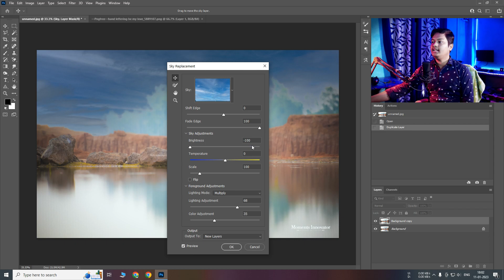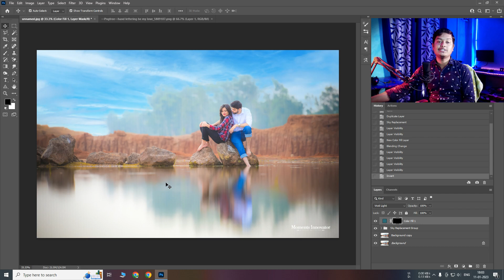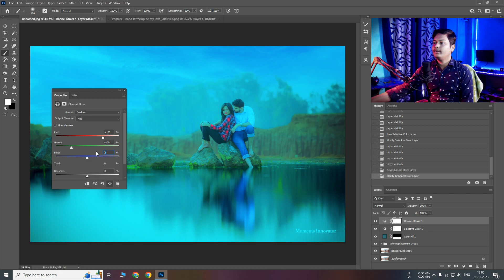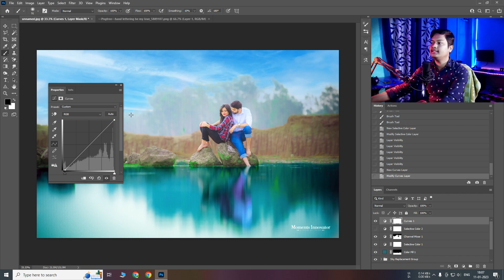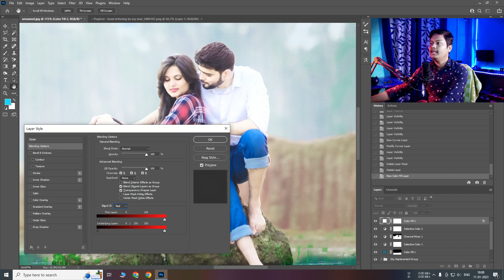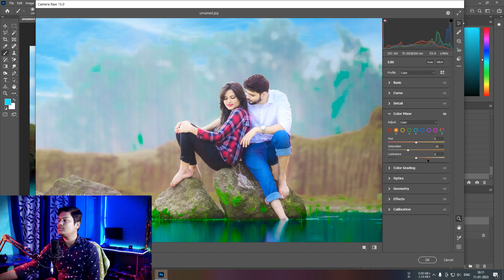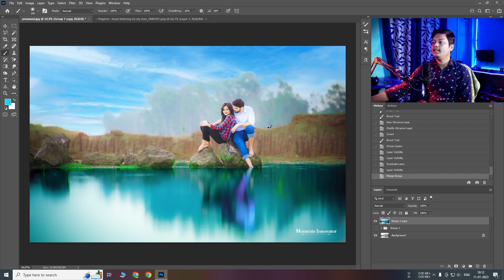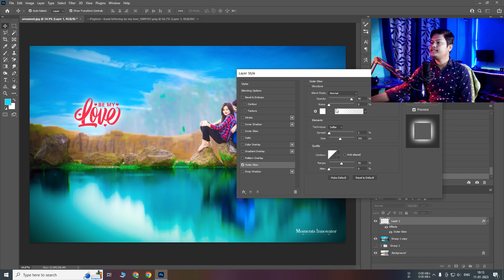Pre Wedding Photo Editing Photoshop in 4 Easy Steps - Couple Photo Editing Photoshop Tutorial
Hi
in this Video i have discuss How to Edit a Pre Wedding Photo in Photoshop in 4 Easy Steps .